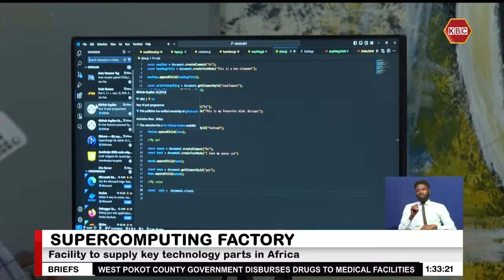100MW Hyperscale Green Energy facility being constructed in Uganda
Kenya is among African countries set to benefit from the first artificial intelligence factory that will be stationed in Uganda. The Synectics Technologies Limited project is putting up a 100MW Hyperscale Green Energy facility which will focus on the development of Sovereign AI Factories and Supercomputing facilities will be stationed at Karuma   Hydropower Plant.